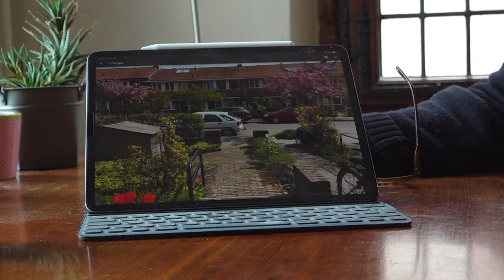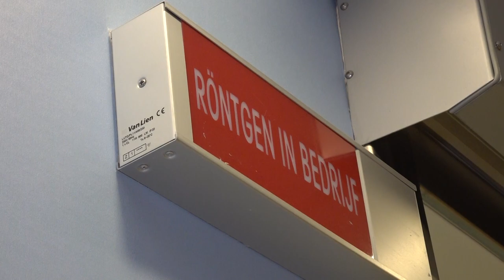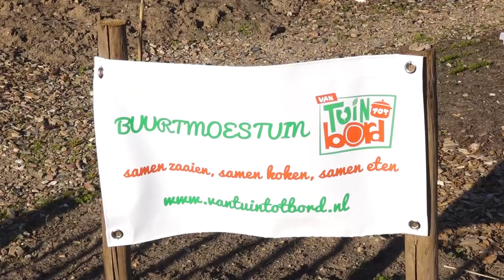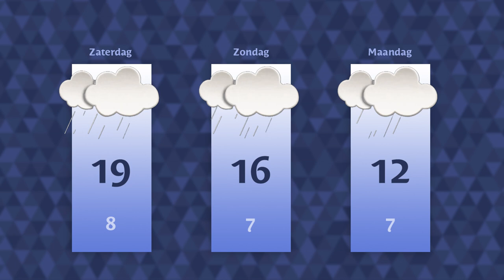Vrijdag 21 april 2023 || RN7 REGIONIEUWS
Nijmegenaren opgeroepen om de stad te fotograferen,
Radboudumc opent nieuw expertisecentrum
en stadslandbouw moet bekender worden.